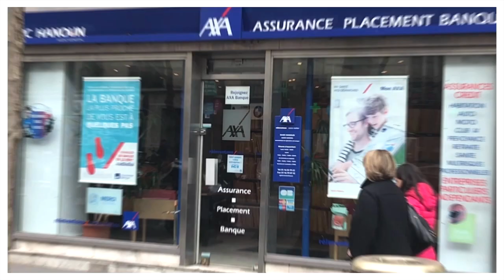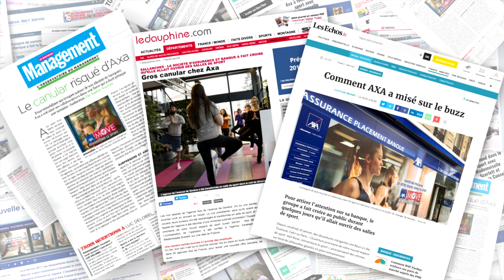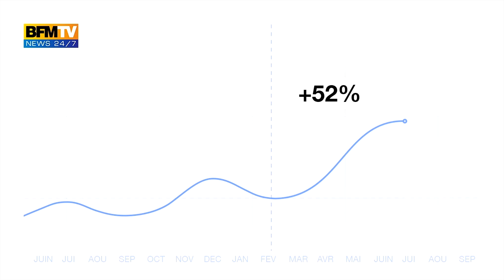Case Study AXAMOVE Mademoiselle Scarlett (Makheia Group) en collaboration avec Publicis Conseil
Every day, we walk by an AXA agency but only 2% of the French people know that AXA is also a bank. So how can you learn about AXA's banking business without any paid media?

Manage an original operation with 250 physical AXA agencies, persuading people that they are changing into 'AXA MOVE' fitness clubs. We used the shop windows as the first media support. The set up went further with hidden cameras capturing people reactions. A few days later, reveal on social networks with the message :"We could have opened a gym but we are better as a bank"

Une realisation Mademoiselle Scarlett et Publicis Conseil

EQUIPE MADEMOISELLE SCARLETT
CREATIVE & STRATEGIC DIRECTOR: Severine de Nazelle et olivier Bouas-Laurent
REALISATION: Cyril Zurbach

EQUIPE PUBLICIS CONSEIL
EXECUTIVE CREATIVE DIRECTOR: Cédric Gueret
COPYWRITER: Benoit Sahores
ART DIRECTOR: Quentin Schweitzer
PLANNERS: Alexandra Mimoun, Pauline Maury-Serog
ACCOUNT MANAGERS : Aurélie Fossoux, Louise Riu, Pascal Gaveriaux, Marine Taieb
PROCESS MANAGER: Adeline Blanc